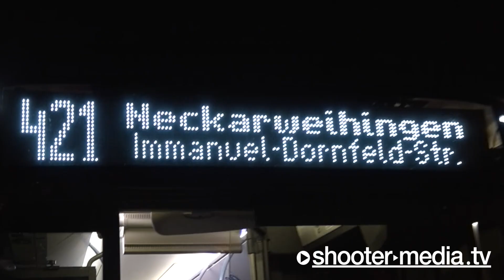[Notbremse] ➡️ Ausgangsbeschränkungen ➡️ Polizeikontrollen 🚔👮‍♂️ (Coronaverordnungen) in Ludwigsburg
LUDWIGSBURG: Polizeikontrollen zu Ausgangsbeschränkungen (Coronaverordnungen Notbremse).

Dokumentation von zwei Kontrollstellen im Rems-Murr-Kreis auf der Bundesstraße B14 in Oppenweiler und auf der Bundesstraße B27 in Ludwigsburg. Auch einige Stimmen der Autofahrer/-innen zum aktuellen Thema.

©Shooter-Media-TV/Stuttgart - ​04/2021​ - ​Ludwigsburg - ​Kamera: Kevin L & Simon A.

UNTERSTÜTZUNG für unsere Arbeit jetzt auch per Spende möglich:
​FILMDATUM​:
04.​2021

​EINGESETZTE KRÄFTE​:
Polizei (PP) Aalen
Polizei (PP) Ludwigsburg

​ÖRTLICHKEIT:​
[LK: Rems-Murr-Kreis & Ludwigsburg]

​LINK-BOX:​